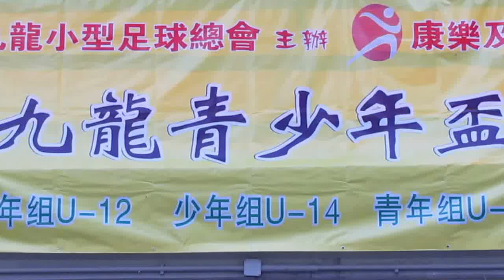南聯vs荃裘(2014.8.7.九龍青少年盃U14小型球賽)精華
2014.8.7.楓樹街球塲 19:00 南聯(橙) 5:0 荃裘(紅)